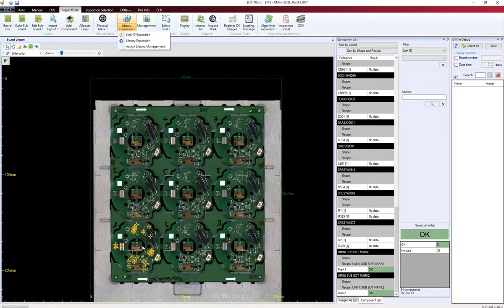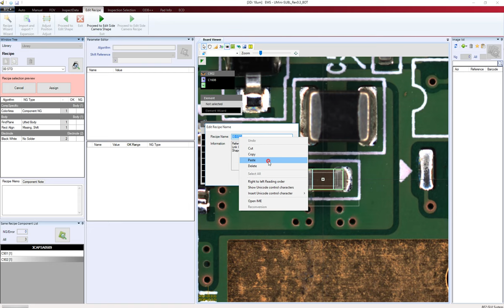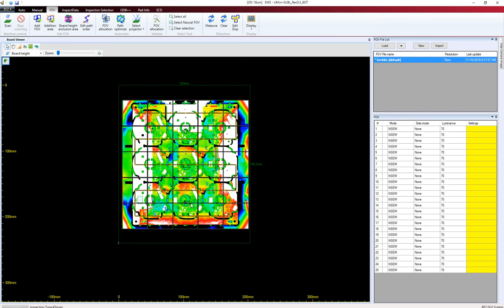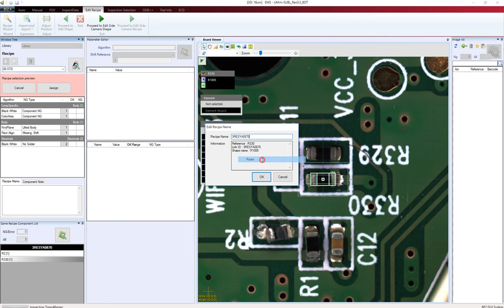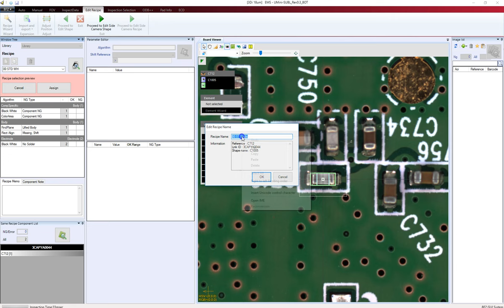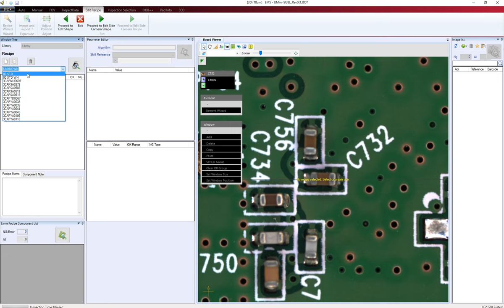SAKI AOI HOW TO LINK LIBRARY